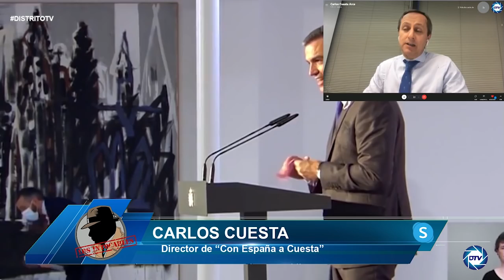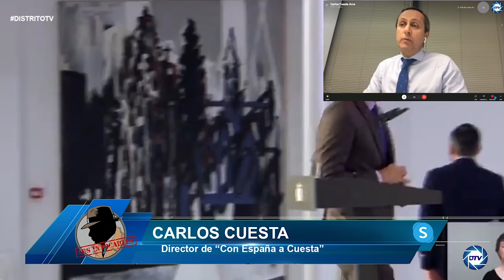Carlos Cuesta: El plan de Sánchez contra ESPAÑA pasa por destruir a FELIPE VI y arruinar el país